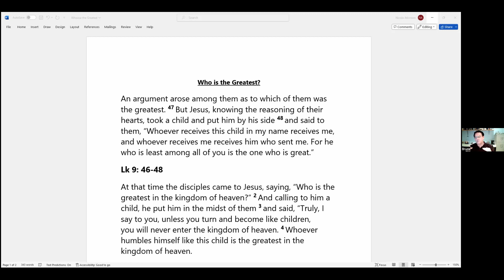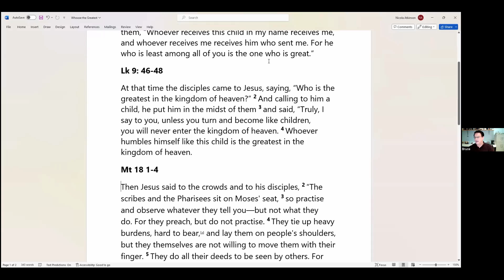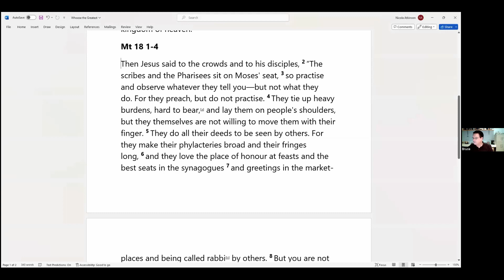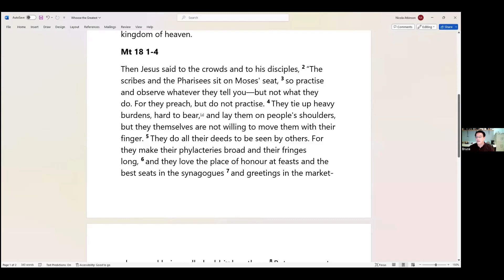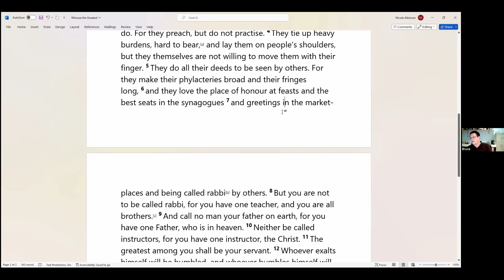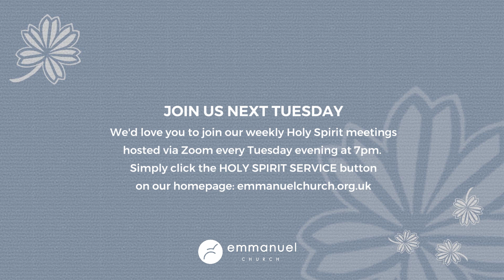WHO IS THE GREATEST? (Holy Spirit Evening) - Pastor Bruce Atkinson - Tuesday 10 October 2023